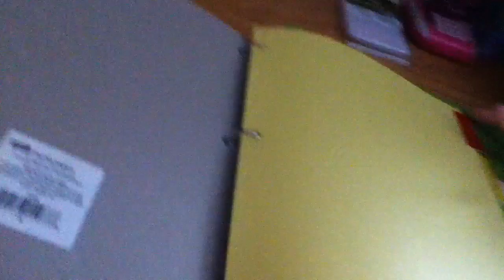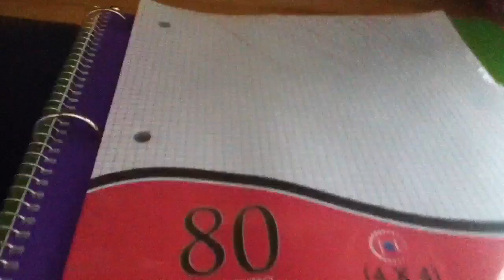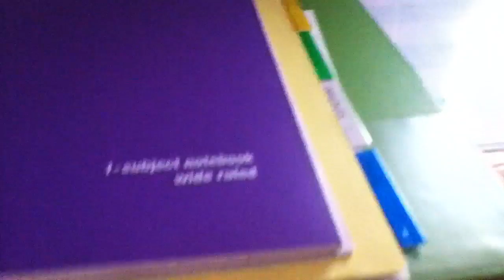Back to School!:Organizing Math Binder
Keeping up with the clutter that a binder brings and making sure you have everything in order helps you not only in school when looking for papers and home when studying, but making a happy teacher too! In this video i show you how i organize my math binder along with what i put in it!